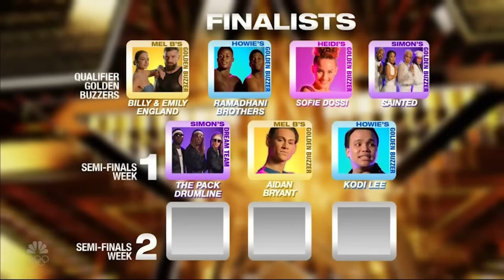America's Got Talent 2024 Semi Final Week 1 Results S01E05